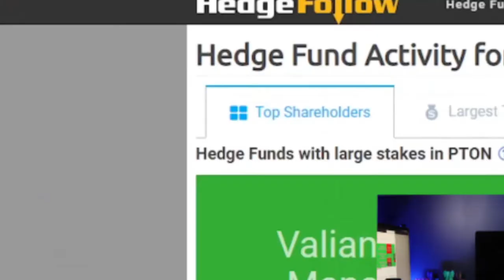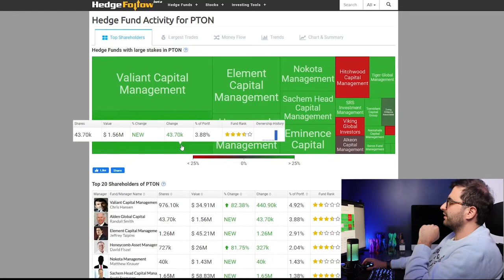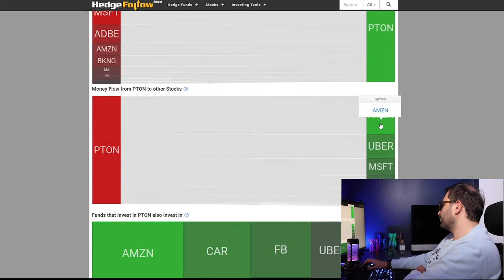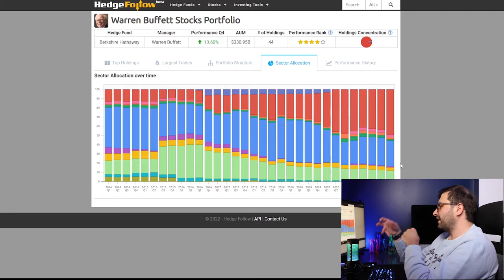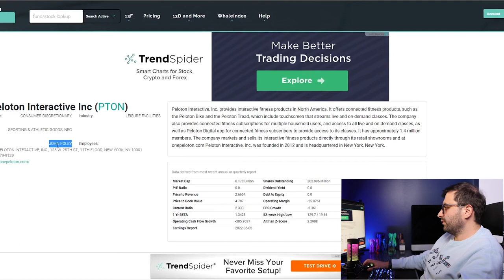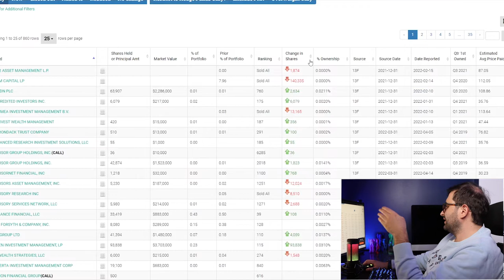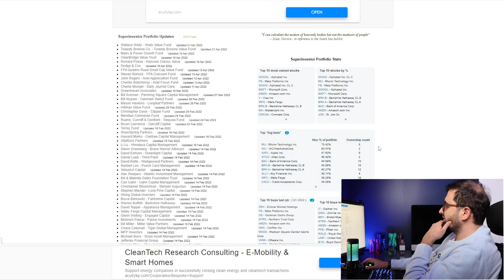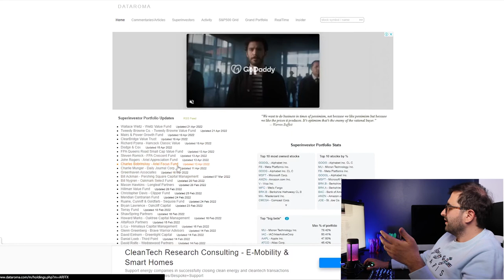How To See HEDGE FUNDS Positions & Holdings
Hedge funds can specialize in just about anything, including stocks, bonds, mutual funds, real estate, startups, art, rare stamps, collectibles, gold, or wine. There are even hedge funds that are made up of other hedge funds. But today we are focusing on stocks that they are buying and selling.

But the thing is they have the best brains in the world. So your money is in good hands if you invested in hedge funds. However, there is a lot of requirement to invest in hedge funds. For example, you need to have a $1M+ personal net worth and a personal income of $200K+ per annum individually. In case you are not meeting those minimums or you just don't like hedge funds this video is tailored for you. You will learn how you can see all the positions&holdings of Hedge Funds.

This is a great thing especially if you are a mid/long term trader/investor. You can check all those hedge funds portfolio with the mentioned resources in the video. I will type here also those websites;
1. HedgeFollow.com this is my personal favorite.
2. WhaleWisdom.com
3. DataRoma.com

What is Hedge Funds?
Hedge funds pool money from investors and invest in securities or other types of investments with the goal of getting positive returns. Hedge funds are not regulated as heavily as mutual funds and generally have more leeway than mutual funds to pursue investments and strategies that may increase the risk of investment losses. Hedge funds are limited to wealthier investors who can afford the higher fees and risks of hedge fund investing, and institutional investors, including pension funds.

How Hedge Funds Make Money?
Hedge funds make money by charging a management fee and a percentage of profits. The typical fee structure is 2 and 20, meaning a 2% fee on assets under management and 20% of profits, sometimes above a high water mark. For example, let's say a hedge fund manages $1 billion in assets. It will earn $20 million in fees.

Hedge funds apply strategies that are different than conventional investments:
• Arbitrage trading
• Buying distressed securities
• Pump and dump
• Long-short
• Market neutral
• Global macro
Their legal entity structure is similar to Private Equity funds  - General-Limited Partnership model
Typically, they have a short-term horizon;

Timestamps;
00:00 - Intro
01:01 - Hedge Fund Resources
01:39 - HedgeFollow.com
09:24 - WhaleWisdom.com
14:05 - DataRoma.com
16:51 - Final Words

*I am not a Financial Advisor, any investment commentary is my opinion only.